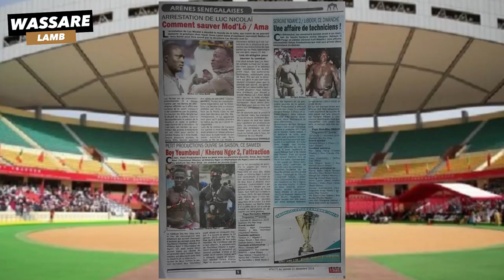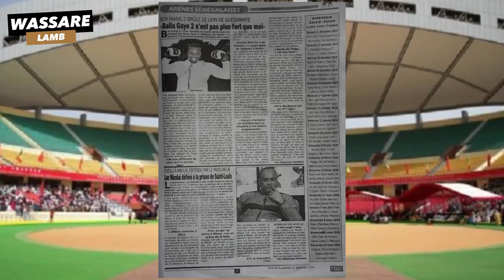Luc Nicolaï déféré à la prison de Saint-Louis | REVUE DE PRESSE WASSARE DU 21/12/2019